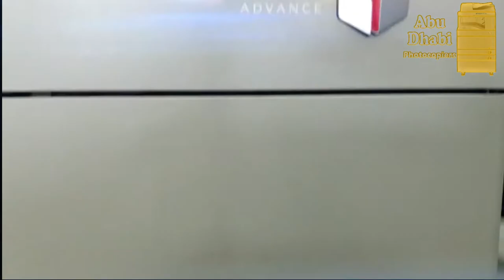abudhabi photocopier shorts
ماكينات تصوير استعمال أوروبي
توصيل لمدن الإمارات
تشبيك على الواي فاي مجاناً
توصيل مجاناً
بها أحبار تكفي طباعة 8 آلاف صورة ملونة
مقاسات الورق A5, A4, A3
طباعة وتصوير على الوجهين
سرعة فائق
مع ضمان سنة كاملة
اتصل الآن يصلك فني متخصص مع ضمان الصيانة